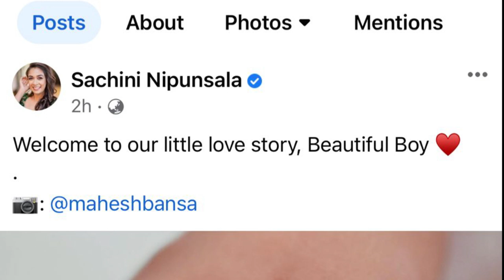දෙරණ සචිනි නිපුන්සලා මේ දැන් පුතෙකු බිහි කරයි | Champion Star |Little Star | TV Derana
දෙරණ සචිනි නිපුන්සලා මේ දැන් සුරතල් පුතෙකු බිහි කරයි | Champion Star | TV Derana
TV Derana popular Announcer at champion stars and little star Sachini Nipunsala's New Story

"මේ තමයි අපේ පැටියා" ජනප්‍රිය සචිනි මේ දැන් උතුම් මවු පදවිය ලබයි The Latest News Sachini Nipunsala